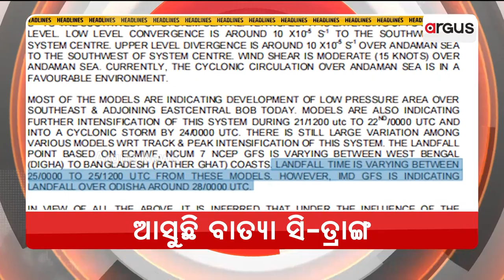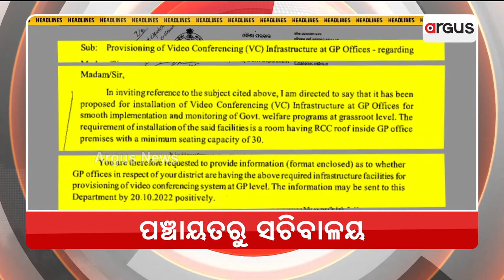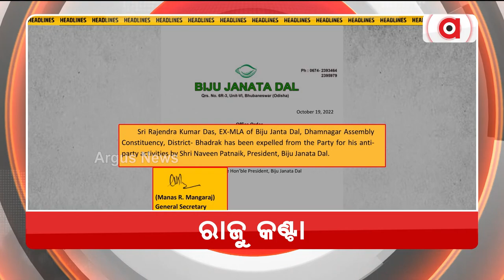Headlines 7pm | 19 Oct 2022 | Argus News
+ ଆସୁଛି ବାତ୍ୟା ସି-ତ୍ରାଙ୍ଗ
+କଂଗ୍ରେସରେ ଅଣଗାନ୍ଧି କପ୍ତାନ
+ ଗୁଜୁରାଟ ଗାନ୍ଧିନଗରରେ ଡିଫେନ୍ସ ଏକ୍ସପୋ-୨୦୨୨ର ଉଦଘାଟନ କଲେ ପ୍ରଧାନମନ୍ତ୍ରୀ ମୋଦି
+ଲୋକସେବା ଭବନରୁ ଲୋକଙ୍କ ସମସ୍ୟା ଶୁଣିବାକୁ ସରକାରଙ୍କ ଘୋଷଣା
+କାମ ଦେଲାନି ବିଜେଡିର ସାମ-ଦାମ-ଦଣ୍ଡ-ଭେଦ ନୀତି